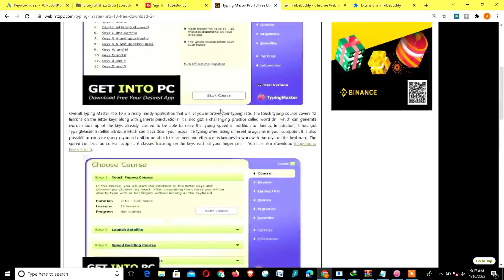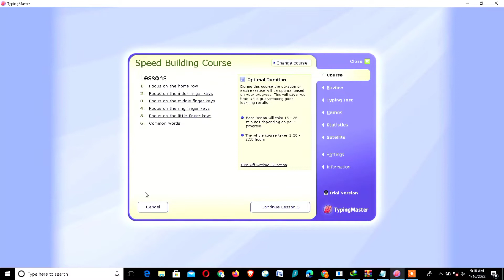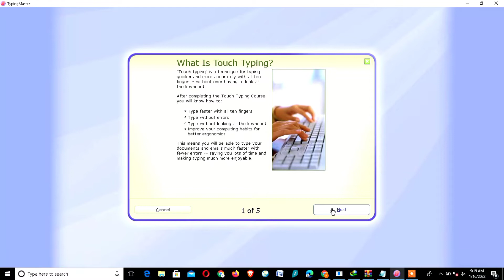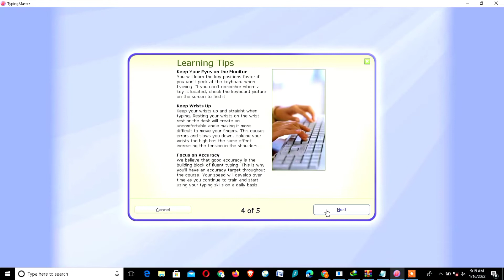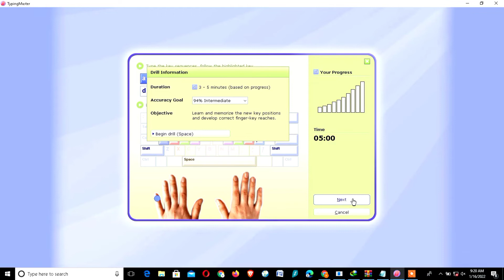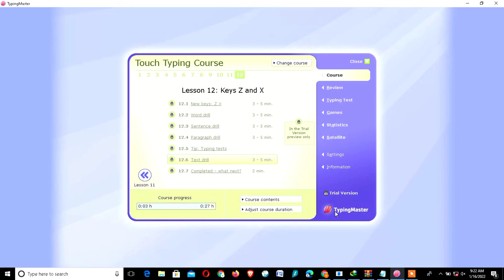Learn English typing in 7 days | Learn English typing using typing master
TypingMaster provides a complete instructional keyboarding course leading the trainee from the basics all the way to professional, fast touch-type technique. Multi-form lessons provide optimal support for every phase of learning, the results of which can be assessed anytime with a standard wpm speed test.

You can choose how many lessons, exercises, and writing tests you will do. It takes between 6 to 10 hours to complete the entire instructional program. If you prefer a shorter course, complete only the first two units of Lessons 1 – 10. The first two units of Lessons 1 – 10 will teach you the location of the alphabet keys on the keyboard. You can choose to complete each lesson unit or you can complete just a portion of any lesson unit and move on to another lesson.